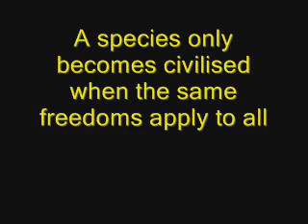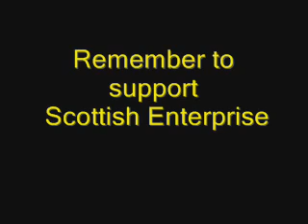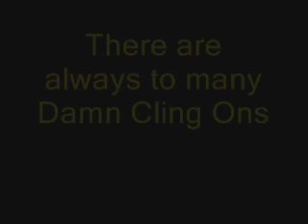The United Federation of Free States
The United Federation of Free States where all Nations are Free under a Federal association of Free States giving Freedom,Justice & Equality to all.
Only Bigots & Racists could object to this.